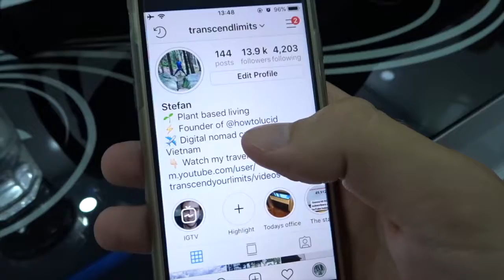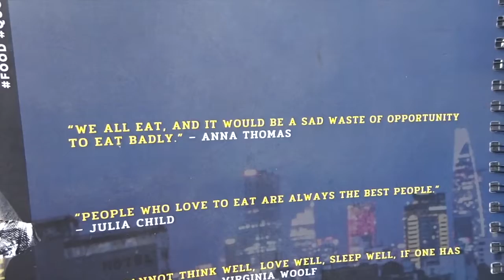VIETNAM On A BUDGET: Skybar And The Independence PALACE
. VIETNAM ON A BUDGET VLOG - A little vlog in Saigon today exploring the independance palace and a skybar. This is a good thing to go and see if you're on a budget, and just want to see the entire city for one price.